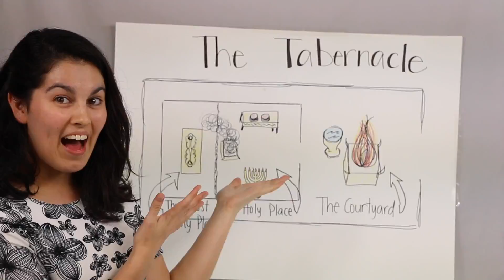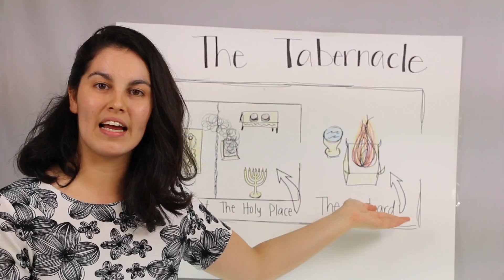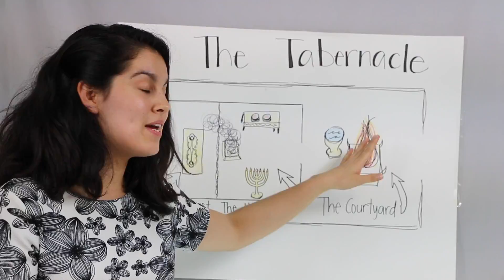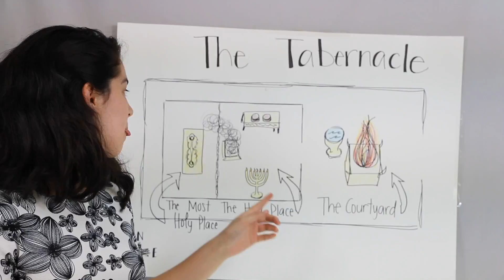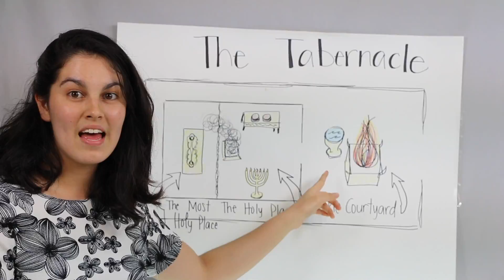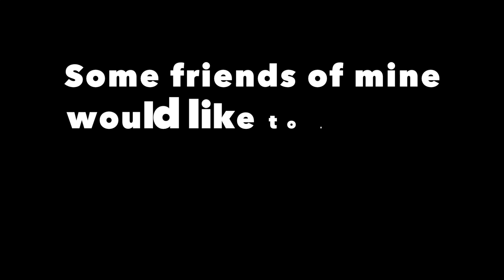Life of Jesus Children's Story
Children's Story to be given at Nepean Seventh-day Adventist Church on November 25, 2017 for the Children's Sabbath.

THEME: The Life of Jesus